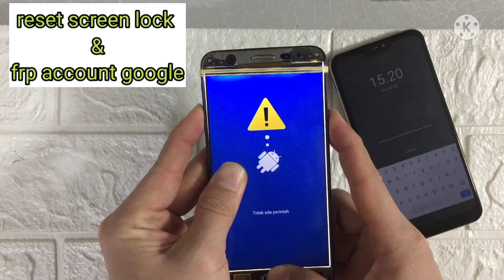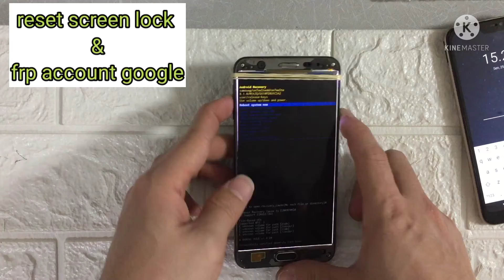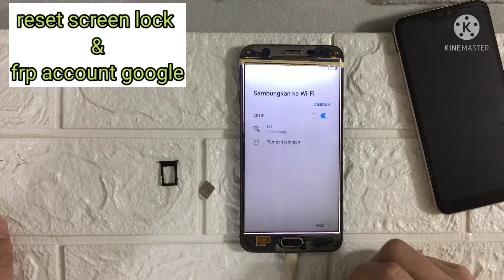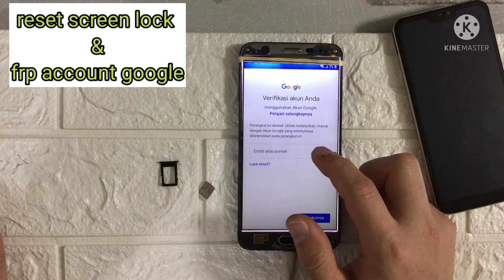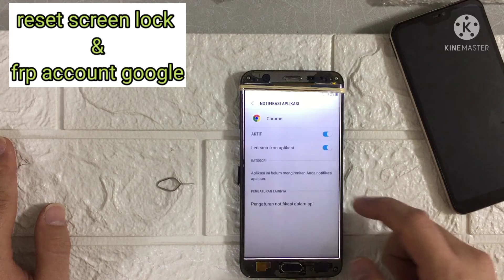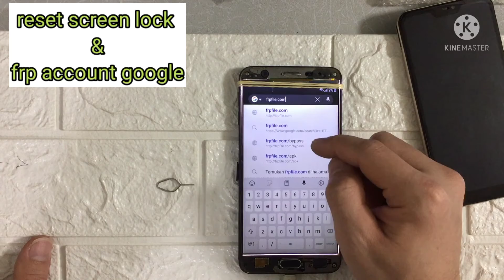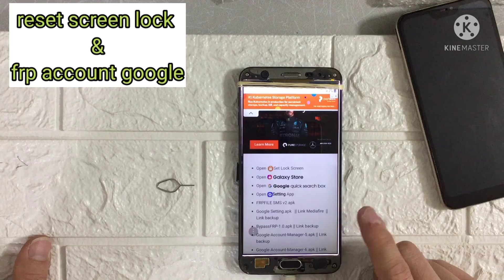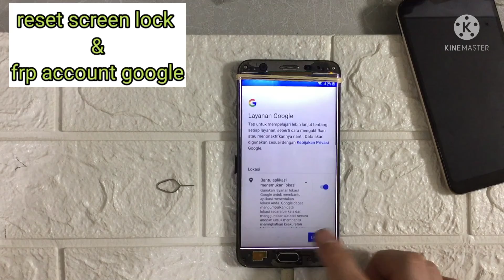HAPUS KUNCI POLA DAN FRP ACCOUNT GOOGLE SAMSUNG J7 PRIME G610F FREE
sedikit berbagi tutorial gimana cara nya menghapus kunci layar(screenlock)dan menghapus akun google atau FRP lock tanpa bantuan komputer

semoga video ini bisa membantu kalian yang hp nya terkunci